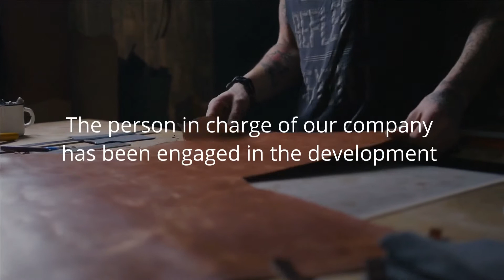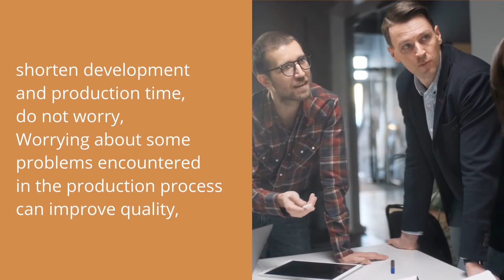Leather Hardware And Belt Bucklest | SING-SHINE LEATHER & METAL CO., LTD. | Taiwantrade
SING-SHINE LEATHER & METAL CO., LTD.

The person in charge of our company has been engaged in the development and manufacturing of leather hardware and belt buckles for more than 40 years.
Professional in hardware design, development, and manufacturing, it has been more than 20 years since the establishment of the company.
It is an established OEM and ODM manufacturer in Taiwan.
It will produce according to customer needs and provide customized services.
Based on customers' production of belts and wallets. In the process of leather accessories, various leather products, we will always encounter problems in the combination of different hardware products and leather products. We need to teach our company to solve them. Let us accumulate different experiences from them, with gratitude, feedback, and service.

0:00:00 SING-SHINE LEATHER & METAL CO., LTD.
0:00:04 The person in charge of our company has been engaged in the development
0:00:09 and manufacturing of leather hardware and belt buckles for more than 40 years.
0:00:14 Professional in hardware design, development, and manufacturing,
0:00:20 it has been more than 20 years since the establishment of the company.
0:00:25 It is an established OEM and ODM manufacturer in Taiwan.
0:00:30 It will produce according to customer needs and provide customized services.
0:00:36 Based on customers' production of belts and wallets. In the process of leather accessories, various leather products,
0:00:41 we will always encounter problems in the combination of different hardware products and leather products.
0:00:46 We need to teach our company to solve them. Let us accumulate different experiences from them, with gratitude, feedback, and service.
0:00:51 The heart of the customer, and then develop the manufacture of various leather products such as belts and wallets to customers,
0:00:56 from hardware development to manufacturing leather products,, the single window allows customers to avoid multi-window communication,
0:01:01 shorten development and production time, do not worry, Worrying about some problems encountered in the production process can improve quality,
0:01:06 reduce costs, and create a win-win situation for customers.
0:01:11 Hardware buckle brands produced:
0:01:11 LE COQ SPORTIF, AE, MEXX, Fjallraven, DKNY, CK, Converse
0:01:16 Contact us!
0:01:16 Want more information
0:01:20 SING-SHINE LEATHER & METAL CO., LTD.